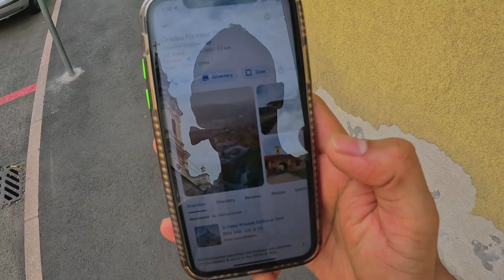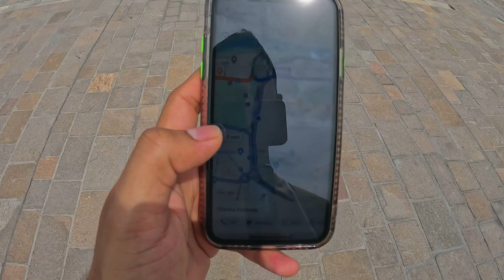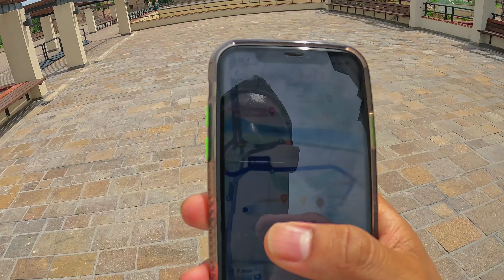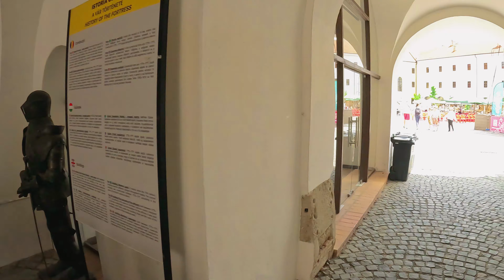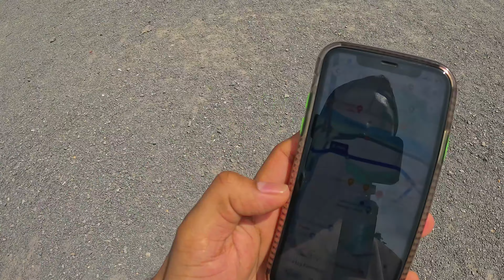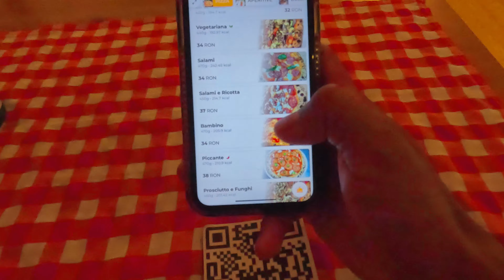$ 9 Romania Lunch | මේ ගානට කැම එක පඩු නැ | Sinhala Vlog .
HELLO GUYS,

COME AND JOIN ME ON MY YOUTUBE VIDEOS AS
I TOUR YOU AROUND THE BEAUTIFUL PLACE OF ROMANIA,